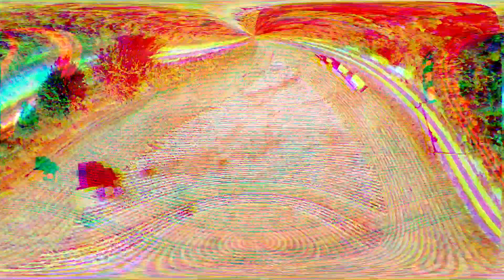Mowing Grass | Animals on Haut-Beyleron | Farming Simulator 22 | 4K Video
fs22
the former farmer
fs22 4k video
farming simulator 22
farming simulator 22 4k video

Hello. I'm playing Farming Simulator 2022. I want to share with you what I do when I play.

I want you to support me and contribute to making us a big family.

Have fun!

PC specs:
Processor: Intel(R) Core(TM) i7-7700HQ
RAM: 2x16 GB 3200 MHz DDR4
Graphic Card: NVIDIA GeForce GTX 1060 GDDR5
SSD: 256GB
HDD: 1TB